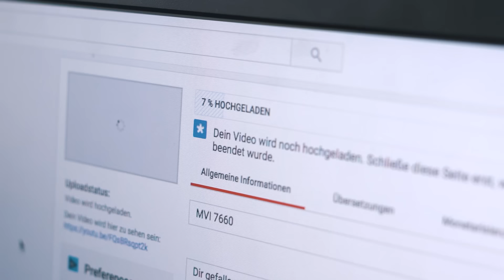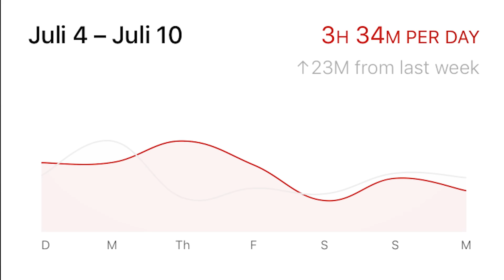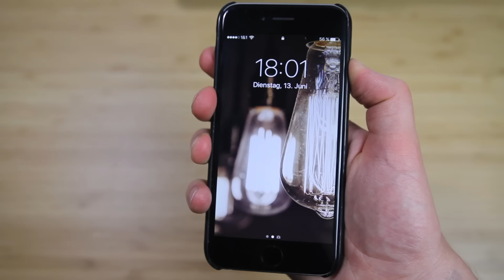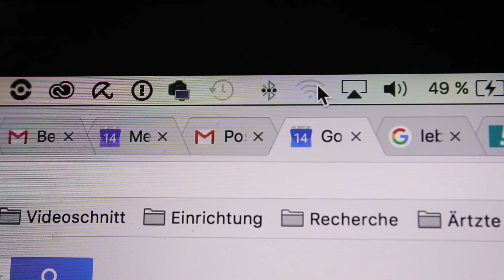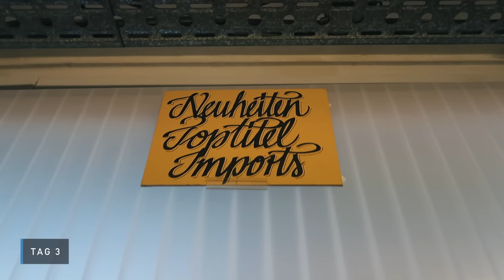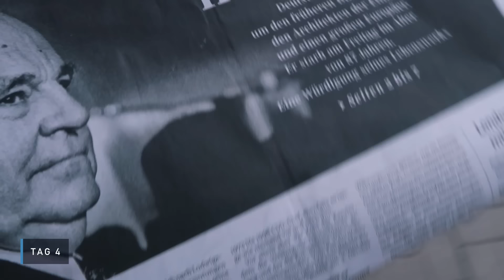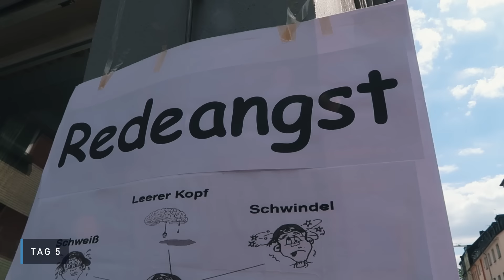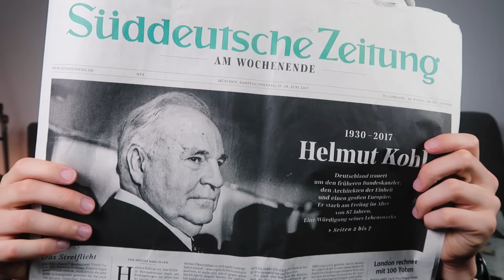Eine Woche ohne Internet - Das Selbstexperiment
Wie ist das, wenn man heutzutage eine Woche lang komplett auf Internet verzichtet? Ich habe es in einem Selbstexperiment einfach ausprobiert!

Dir gefallen meine Inhalte so gut, dass du mich unterstützen möchtest? Sehr gerne, das kannst du hier tun:

 Damit unterstützt du meine Arbeit. Mein Equipment:
Kameras:

Objektive:
Standartobjektiv auf der Hauptkamera: *
Objektiv an der Vlogkamera: *

Ton:
Mikrofon an der Vlogkamera: *